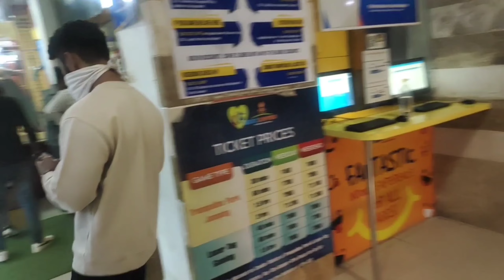VISIT to trampoline park